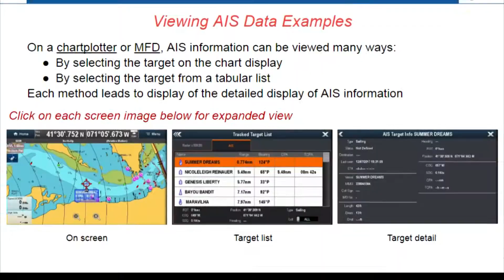AIS Course Preview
This course will serve as an introduction to AIS, discuss how it works, and review the classes of and types of AIS equipment. We will also discuss the expanding world of AIS. Like GPS in the late 90s, AIS is rapidly developing, resulting in ever growing capabilities and predictable changes in equipment configurations and pricing.

This seminar will help you, the recreational boater, better understand how AIS can help you avoid collisions and improve navigation.